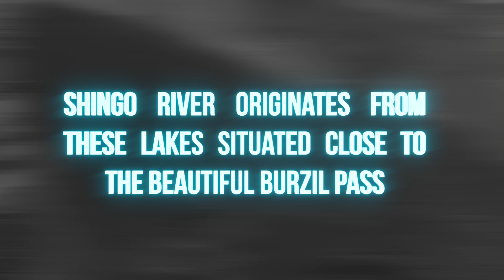Shingosar Lakes | Burzil Pass | Minimarg | Gilgit Baltistan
First ever drone footage of Shingo Sar lakes situated at Burzil Pass in Gilgit Baltistan, Pakistan.
The Shingo River originates from these lakes.